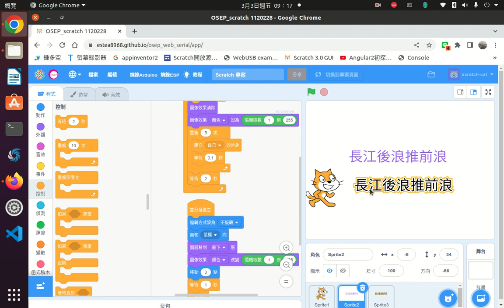立體字 分身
scratch3使用分身做立體效果